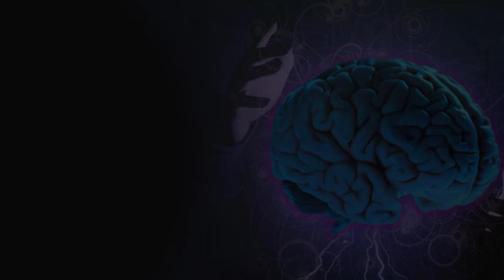Compromise: Enchantment of CCM Music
Ask yourself why you're willing to compromise bible doctrine to hang onto a song... Could it be that you're enchanted by white magic?